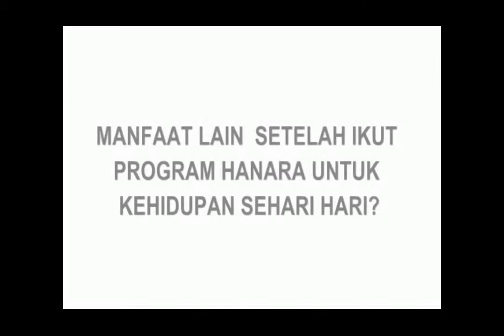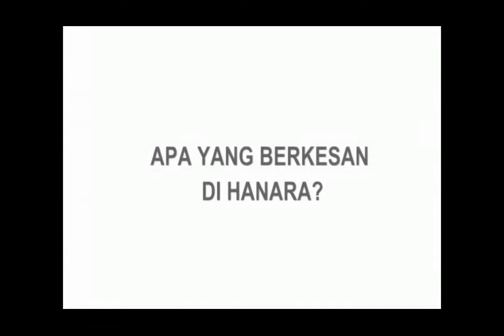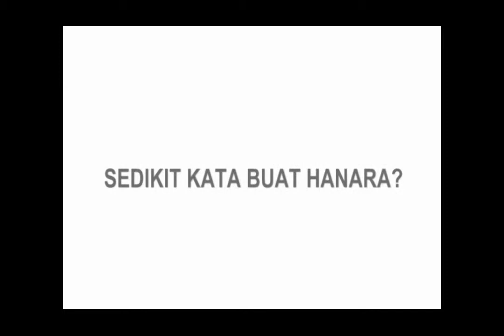HANARA COMMUNITY PROFILES: Ny Maryanti